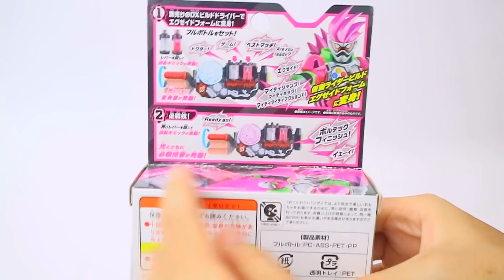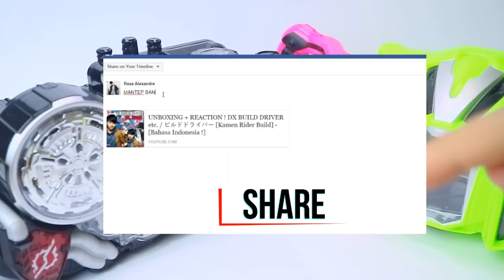DX REVIEW - DX KAMEN RIDER EX-AID FULL BOTTLE SET [Kamen Rider Build] - [BAHASA INDONESIA]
Botol Doctor dan botol Game yang Best-match dan akan menghasilkan suara Henshin dari Kamen Rider Ex-Aid !
Ayo kita mulai permainannya ! GAME START !